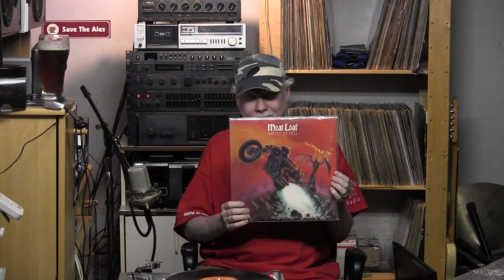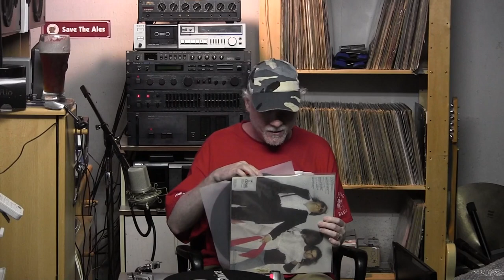HBW 147 - I Got Meat Loaf From Germany!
Home Brew Wednesday for September 3rd, 2014. Home Brew Wednesday is a weekly vlog where brewers can update viewers, keep in touch, and talking about what they're brewing and doing.